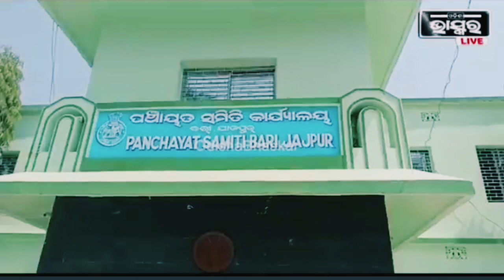ଯାଜପୁର ଜିଲ୍ଲା ବରି ବ୍ଲକରେ ନଦୀରେ ଛକି ବସିଥିଲା କୁମ୍ଭୀର....ଲୁଗା ସଫା କରିବାକୁ ଯାଇଥିବା ବେଳେ ଟାଣି ନେଲା#2023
ଯାଜପୁର ଜିଲ୍ଲା ବରି ବ୍ଲକରେ ଘଟିଛି ଅଘଟଣ, ନଦୀରେ ଛକି ବସିଥିଲା କୁମ୍ଭୀର. ଲୁଗା ସଫା କରିବାକୁ ଯାଇଥିବା ବେଳେ ଟାଣି ନେଲା.. ମୃତ ମହିଳା ଜଣକ ହେଉଛନ୍ତି ଜ୍ୟୋତ୍ସ୍ନା ଜେନା I କୁମ୍ଭୀର ଅନେକ ଜୀବନ ନେଉଥିବା ବେଳେ ସେପଟେ ବନବିଭାଗ କର୍ମଚାରି ଏନେଇ କିଛି ପଦକ୍ଷେପ ମାନ ନେଉ ନାହାଁନ୍ତି